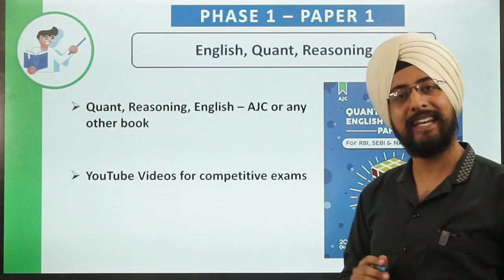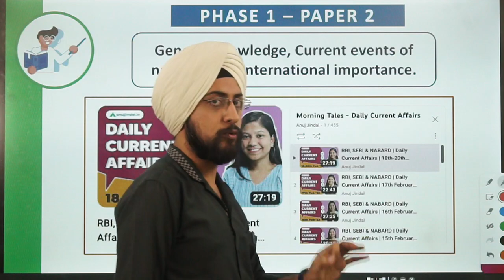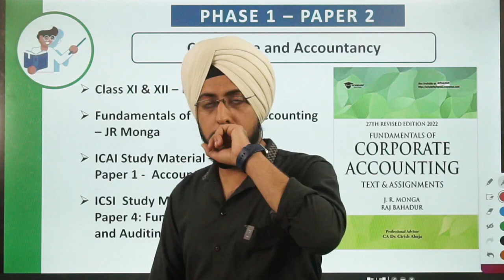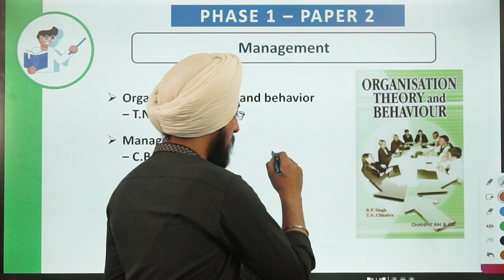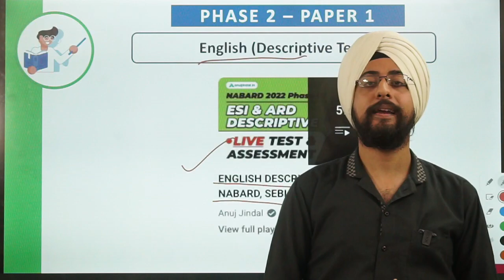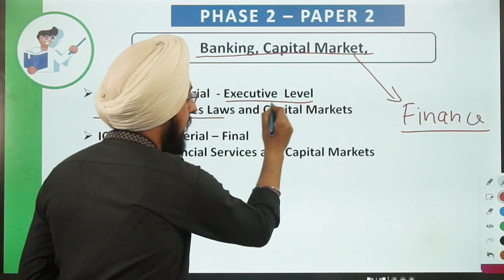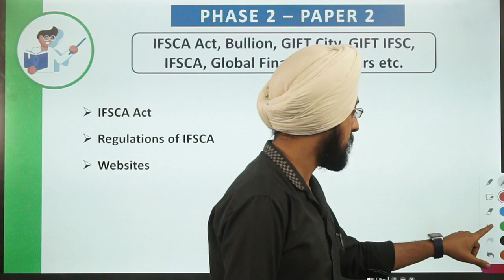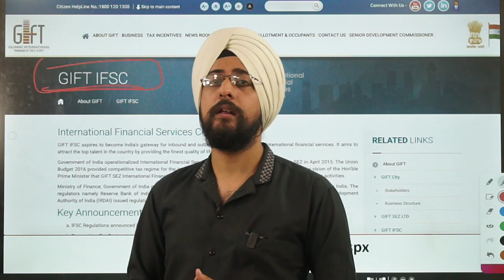IFSCA Grade A 2023 Books | IFSCA Grade A 2023 Preparation Strategy | Govt Jobs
Are you planning to take the IFSCA Grade A officer exam and looking for the best resources to prepare for it? Look no further! In this video, we will provide you with a comprehensive list of essential books and free sources that will help you ace the exam.

So, whether you are a beginner or an experienced candidate, this video will provide you with the right resources to help you prepare for the IFSCA exam effectively.